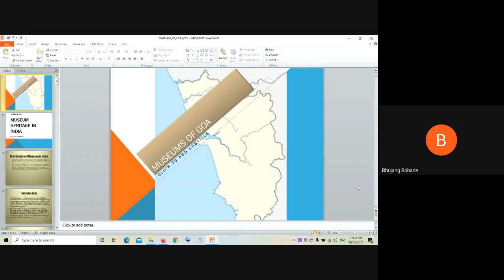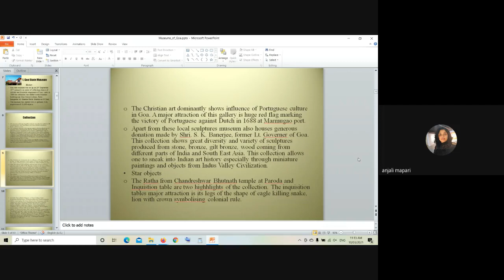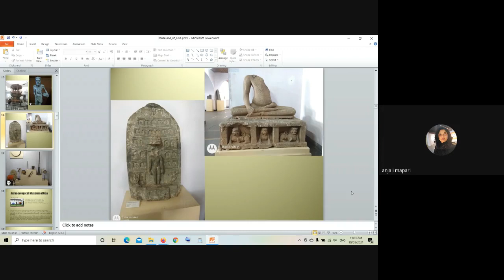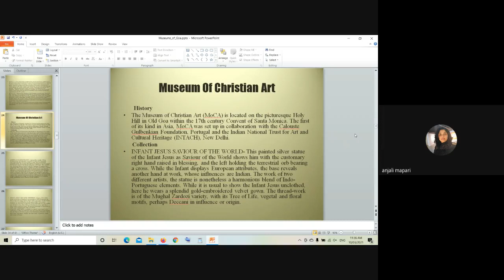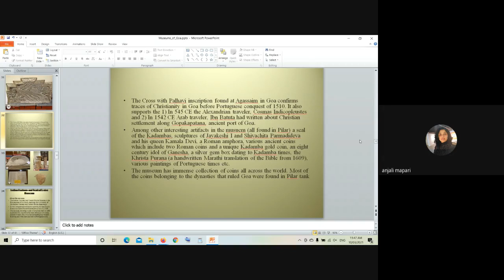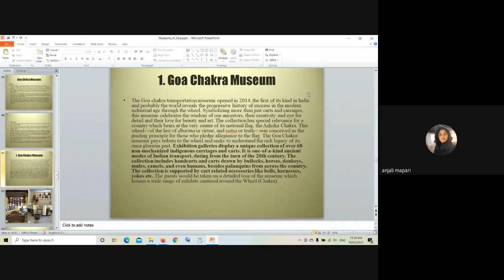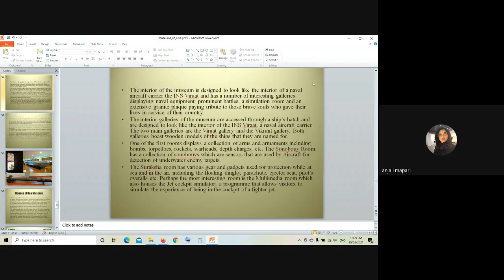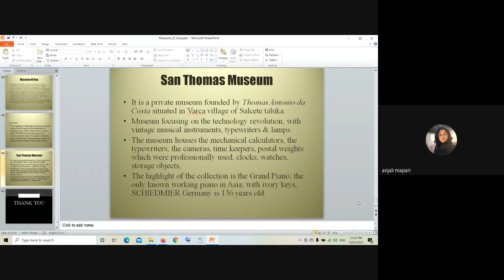Art, Architecture And Culture of Goa Through Museums of Goa - Anjali Mapari, Goa